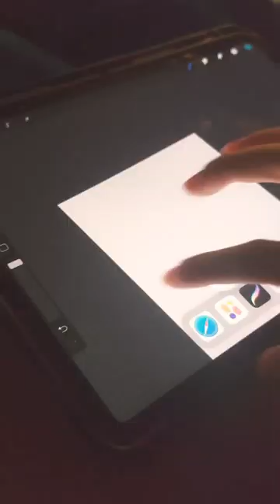🍒 DRAWING RANDOM PPL 🍒 IN PROCREATE 🦄🦄🦄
song : @halsey : girl is a gun 🥀🥀🥀